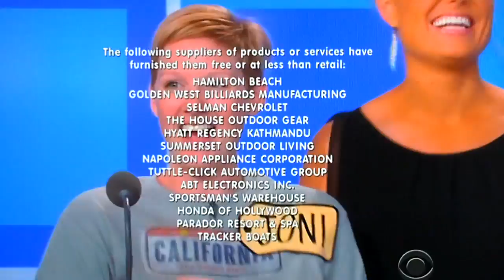The Price is Right - Showcase Results - 1/16/2015